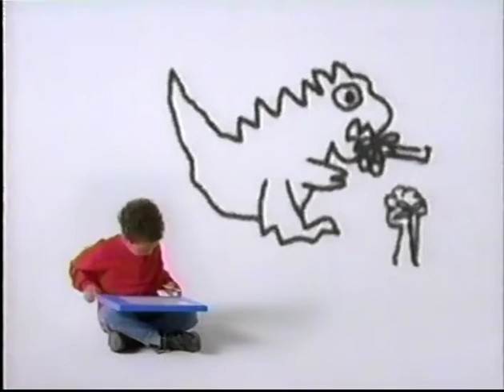Pub Québec - Tyco Magna Doodle